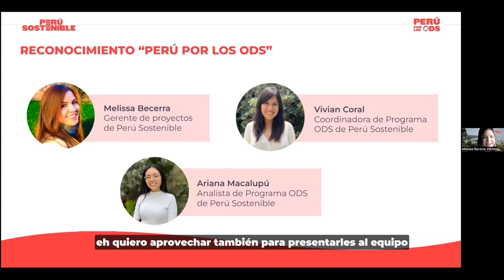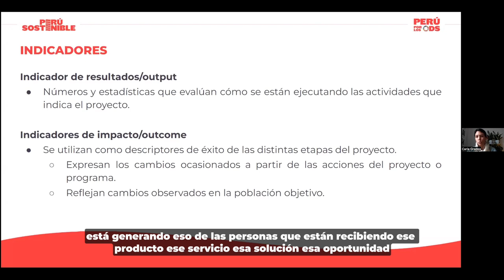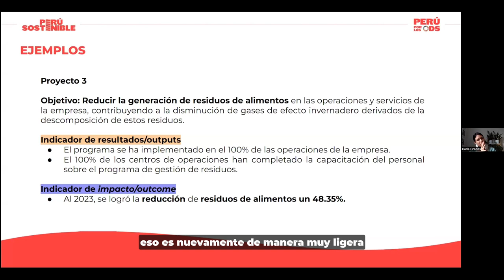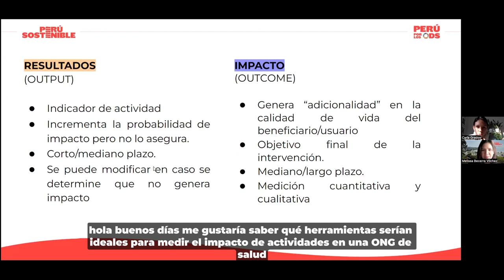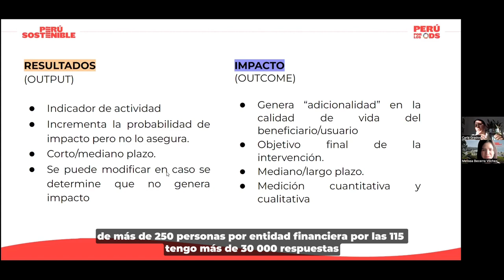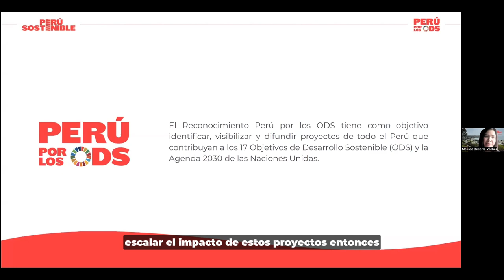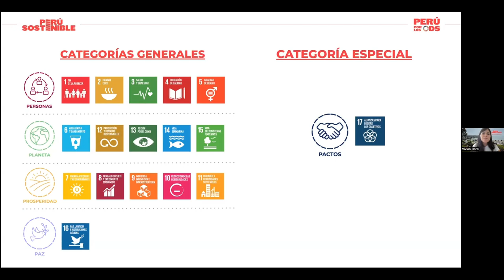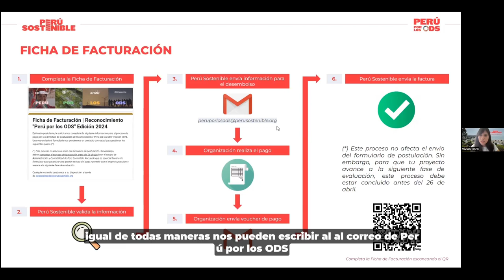4ta Capacitación: Reconocimiento Perú por los ODS 2024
Tema: ¿Cómo medir los indicadores de resultado e impacto de tu proyecto?